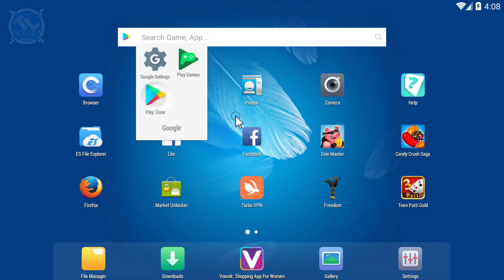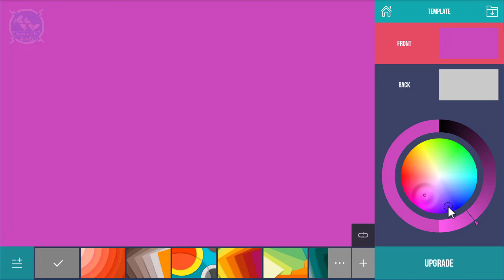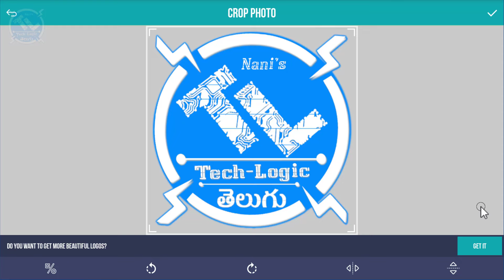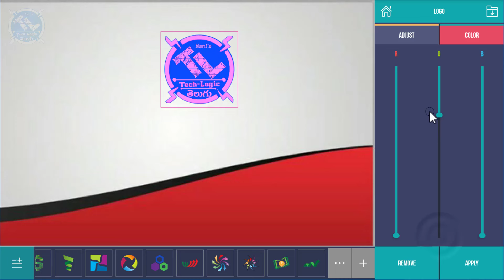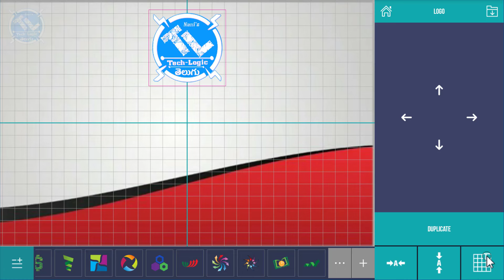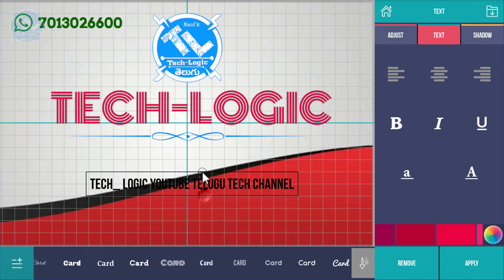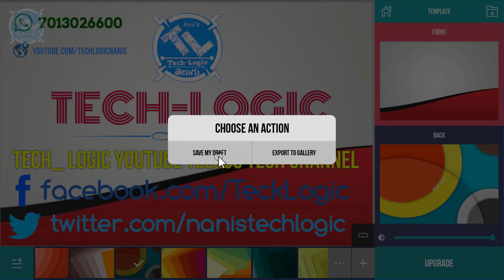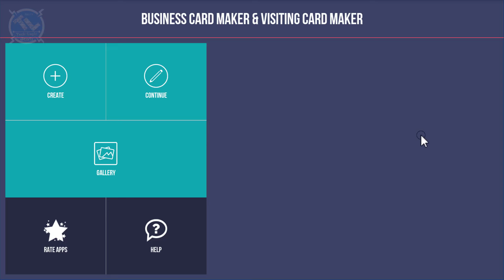How to Create Visiting Cards, Business Cards in Mobile Phone || in Telugu || Tech-Logic